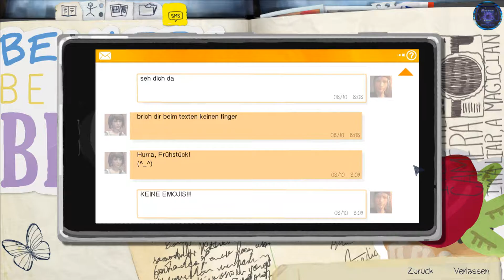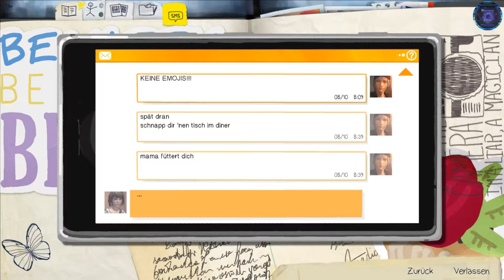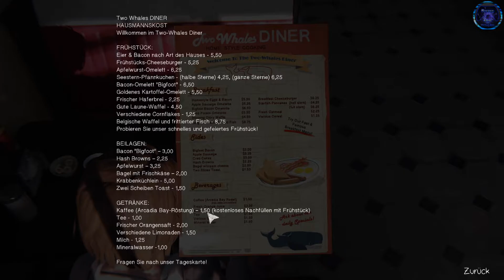Auf zum Diner ✧ Life is Strange #008 [German] | MrStevee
► LIFE IS STRANGE
Adventure